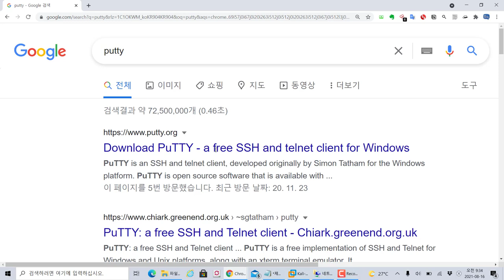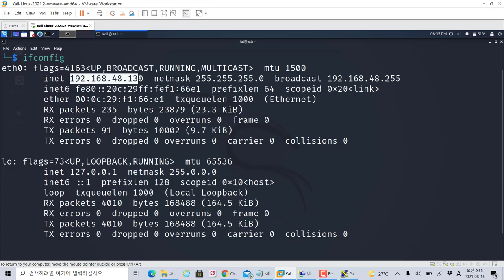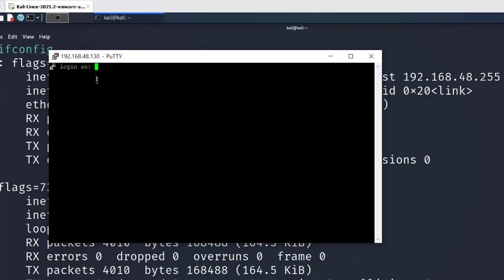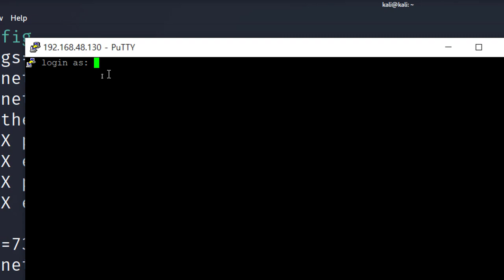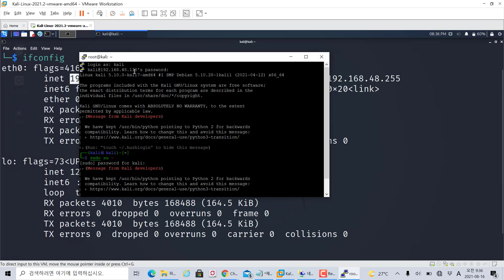(답변) 칼리리눅스 SSH 서비스 동작 및 putty 접속 방법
보안프로젝트 ) 에서 제공하는 IT 강의입니다. 이번 주제는 "(답변) 칼리리눅스 SSH 서비스 동작 및 putty 접속 방법" 입니다.

유튜브에 질문 주신 내용의 답변이며 칼리리눅스 2021. 02 버전에서 SSH 서버를 동작하고 putty를 이용하여 원격 접속하는 방법입니다. 윈도우 파워쉘을 이용하여 SSH를 접속할 수 있지만, putty를 사용하면 좀 더 편하게 운영할 수 있습니다.